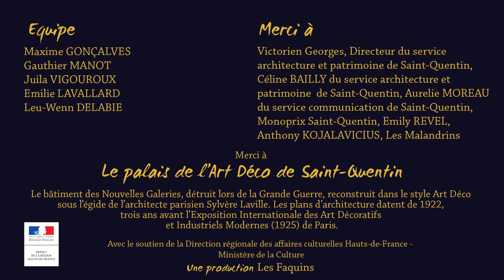Culture En Hauts avec NA! - Saint-Quentin - S01E10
Culture en Hauts avec NA!
Le magazine culturel des talents émergents en Hauts-de-France,
Tourné au Palais de l'Art Déco à Saint-Quentin.

Une production Les Faquins
Avec le soutien de la Direction régionale des affaires culturelles Hauts-de-France - Ministère de la Culture

CEH S01E10

Retrouvez l'intégralité des épisodes sur Facebook et Youtube !